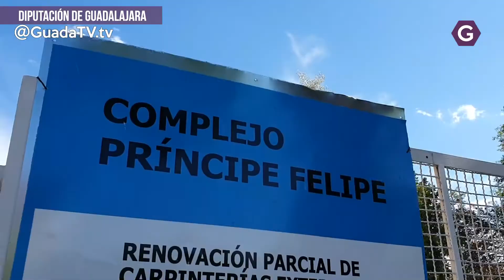La Diputación convoca 94 plazas en la Residencia de Estudiantes para el curso 2021-2022